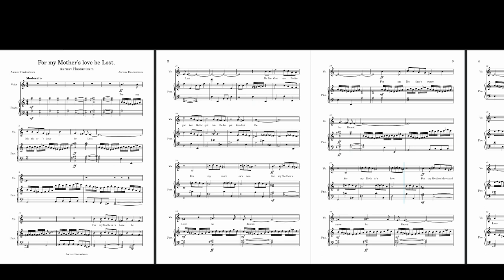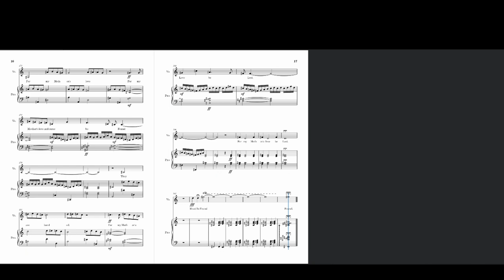For my Mother's Love be Lost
This is the first instalment in a five-part series. This song is called "For my Mother's Love be Lost", the lyrics carrying on a narrative through these songs. The first song indicates the journey of a mother's love being lost and eventually found.

The five pieces are set in the time period of World War II capturing the struggles of a family with each song describing a person. In 1939 on the 1st Sep the government had initiated Operation Pied Piper.

This declared the evacuation of 1.5million people of whom 800,000 were children(Song 1 - For my Mother's Love be Lost).

Parents usually in urban cities, like London would have to serve the nation with most of the men going off to war,(Song 2 - Goodbye Father and Song 3- My Soldier came home Brave and Proud), and the women usually working in the city.

The children were sent to those who lived in the countryside with larger houses and accommodations ( Song 4 - For a Maiden in Yorkshire..).

The last song in the series, (Song 5 - When all came home I was pleased), is a medley of the previous 4 songs to the arrival and reunion of the families after the wars were over.